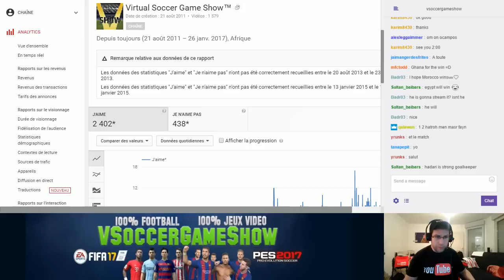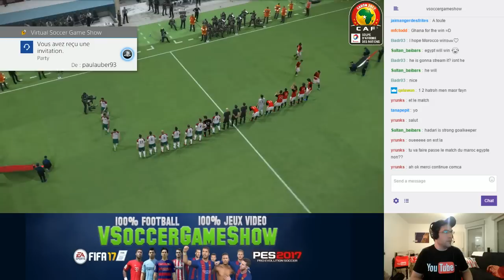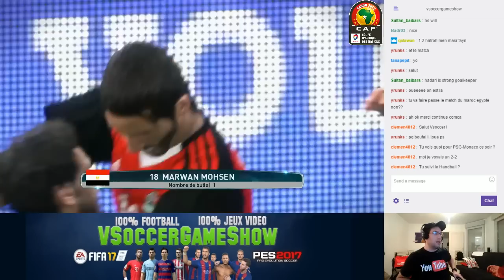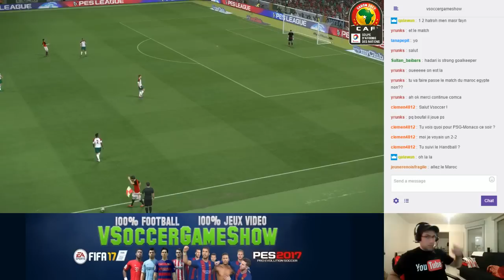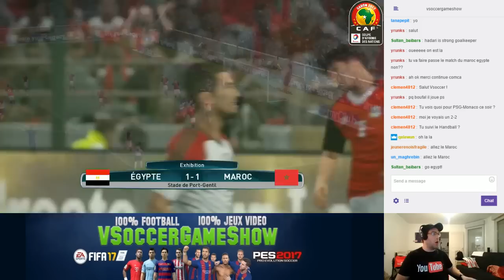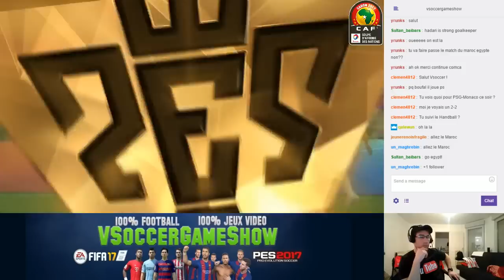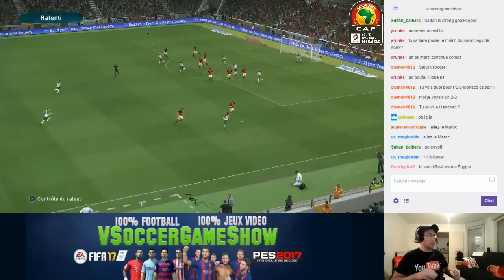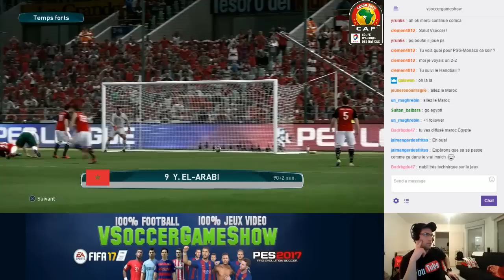Egypte - Maroc [PES 2017*] | CAN 2017 (Quart de Finale) | CPU Vs. CPU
Match de quart de finale de CAN 2017 du 29 Janvier 2017 (20h00) entre l'Egypte et le Maroc généré par le jeu vidéo PES 2017*.

* L'Egypte et le Maroc ne sont pas licenciés sur PES 2017 de Konami. Jeu vidéo modifié avec le patch "Custom Your PES (CYPES)"

PS : Match diffusé sur Twitch à 19h15.